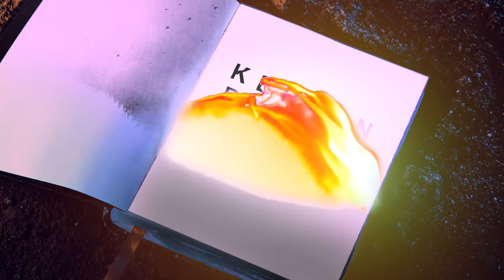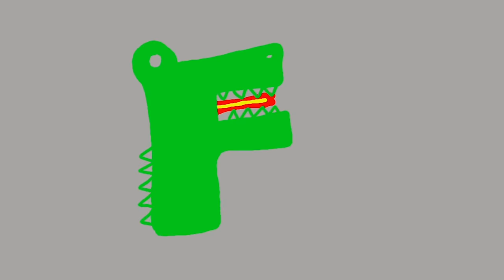KERWIN FROST TALKS TO JOHN MAYER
On episode 2 of Season 2 of Kerwin Frost Talks, Kerwin meets his hero John Mayer at a diner.